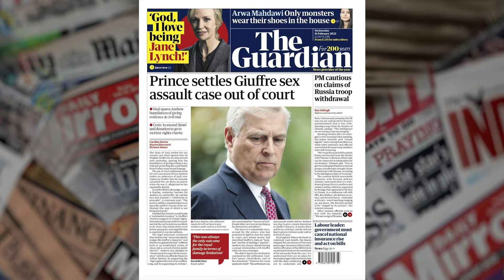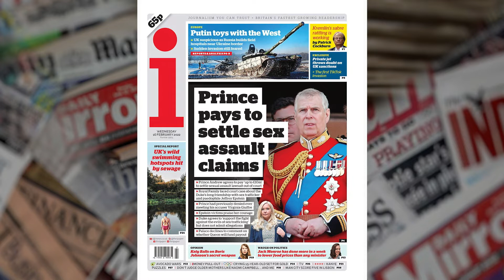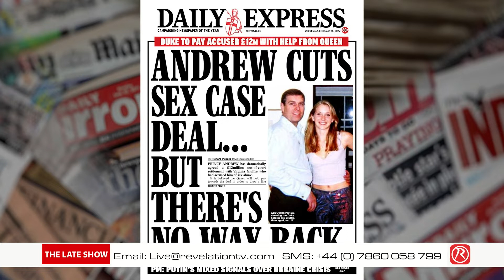The Late Show With Howard Conder and Tim Vince - 16-02-2022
A round up of the front page newspapers from a biblical perspective with Howard Conder and Tim Vince